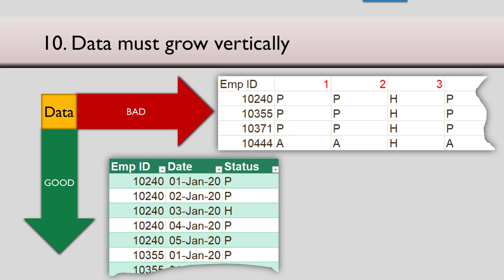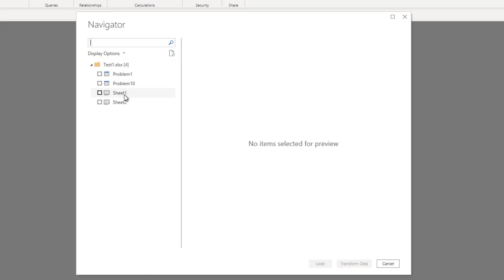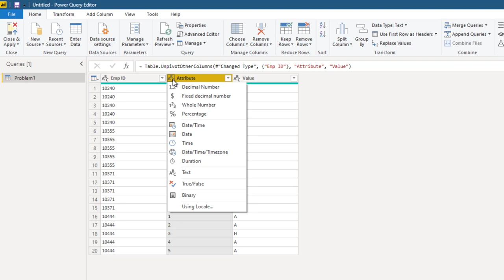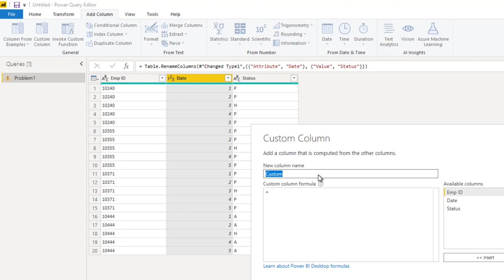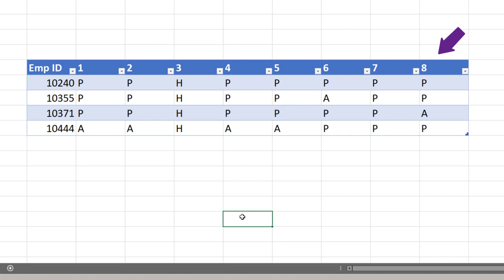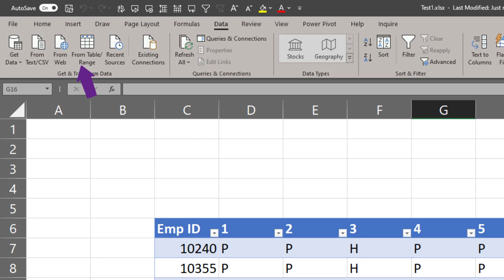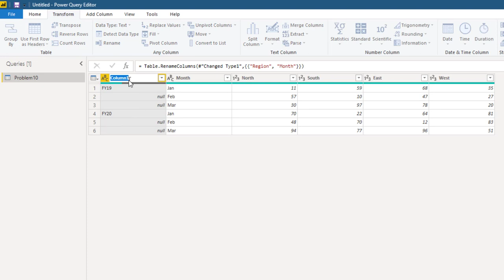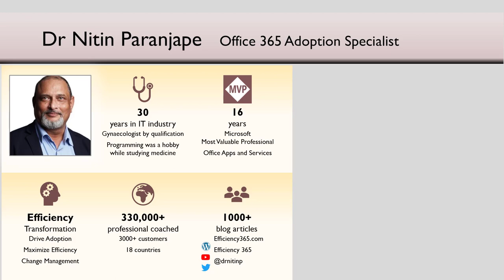डाटा को क्लीन कैसे करे - नियम १, ५, ६, १० - एक्सेल और Power BI में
को साफ करना सीखें जो क्षैतिज रूप से बढ़ते हैं और एक क्रॉस-टैब है। मर्ज किए गए कक्षों के साथ हेडर के कई स्तरों का प्रबंधन करना सीखें।

Explanation: In the section about why I added an extra row in table (08:56)
If we just un-merged FY10 and FY20, the empty cells will have become column1, column2 and so on. Now in Power BI, we want these cells to be empty (null) so that we can use the Fill function. That is why i added an empty row on top. This row will obviously force it to become column1, 2, 3 - which we can remove in Power BI.